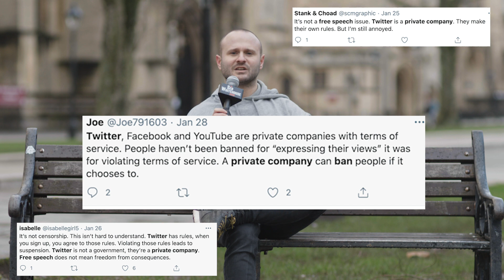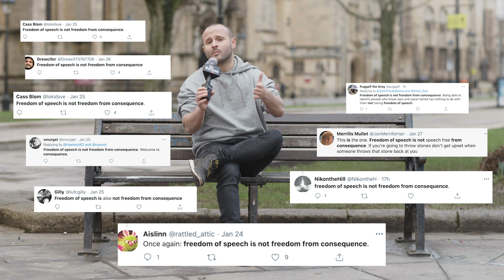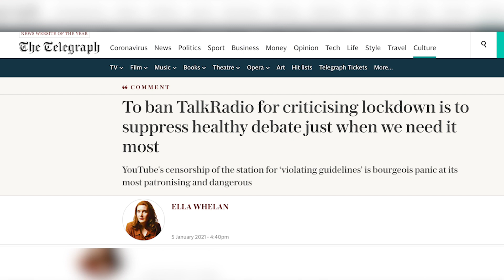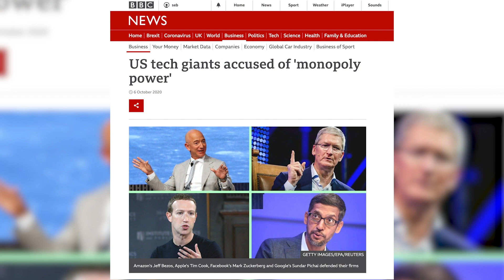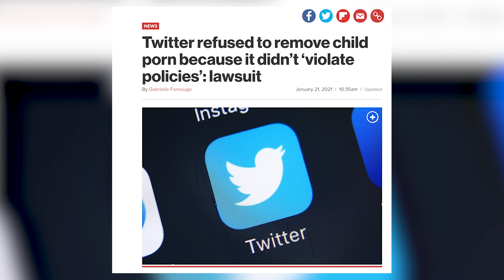Big Tech Censorship: Can A Private Company Do What It Wants?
New video on free speech online and big tech censorship! In my last video I spoke about how I believe we're in unchartered territory in regards to the tricky moral dilemma of how to navigate the issue of big tech censorship and free speech online.

In this follow up video, I respond to many of the popular arguments in defence of big tech censorship, such as "They're a private company, they can do what they want!" and "Freedom of speech is not freedom from consequence!"

This is a complex conversation, all input is appreciated.